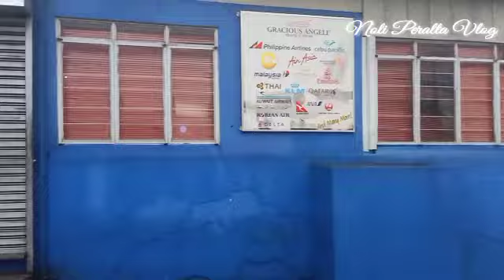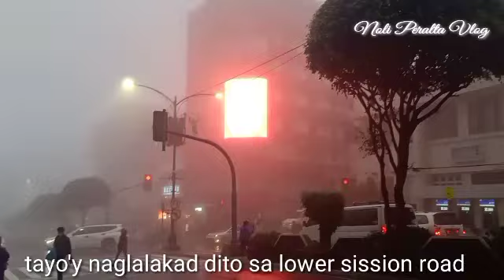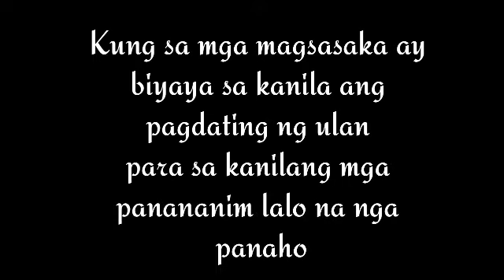EPEKTO ng BAGYONG FABIAN at si HABAGAT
grabeng pag uulan sa buong Luzon at ibang parte ng pilipinas na halos walang tigil.maraming mga lugar ang nakaranas ng pag baha at mga lugar ang na landslide dahil sa bagyong FABIAN.